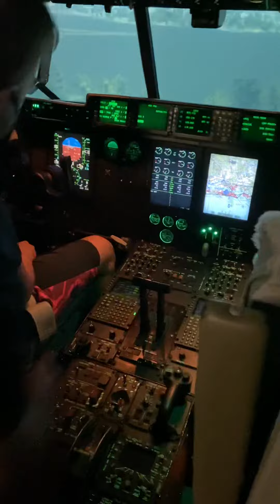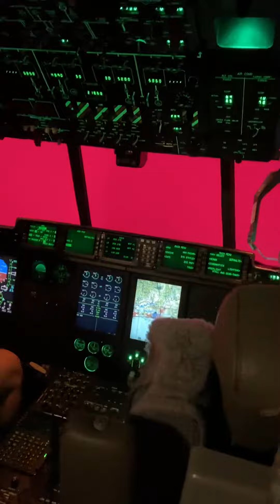C130 Simulator 3 of 5